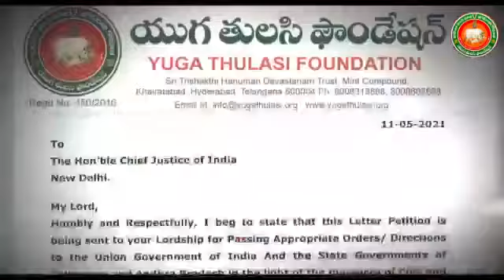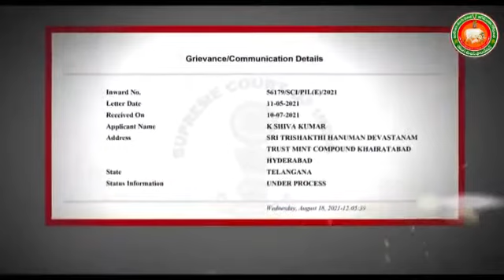December 15, 2021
please pramote this video